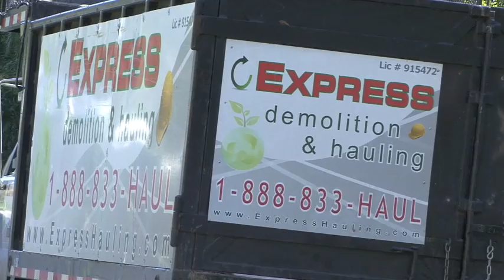Express Hauling 1.m4v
Express Hauling Bonsall CA